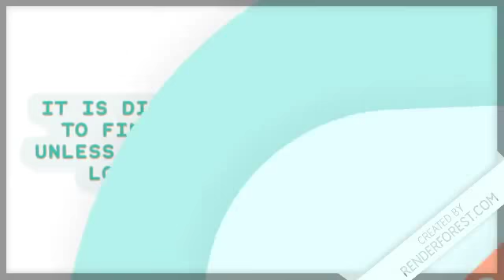Weed in Dublin, IRELAND (2018)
LAW: The cannabis legislation in Ireland has been changed in 2006. Cannabis is the only drug seperated from the drug laws in Ireland. Every other drug is under Irish law apart of a drug schedule e.g Heroin, Crack, Cocaine etc is Schedule 1 and so on. Cannabis has a three strike system get caught once a caution twice second caution third court appearance.

REALITY: It depends on the cop, I wouldn't try my luck.

PRICES: Prices can vary but generally 10 euros per gram of weed is considered normal.

This video was not made to promote the use of illegal drugs, but to make their consumption as safe as possible, should you decide to break the law on your own accord. 420GreenInfo does not condone the consumption of cannabis. Be safe and responsible.